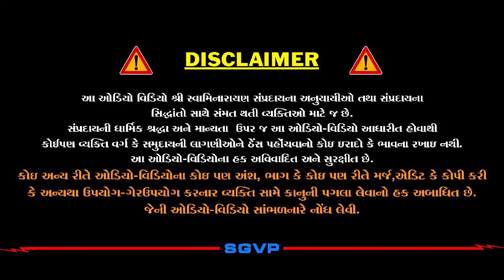વચનામૃત અધ્યયન ગઢડા પ્રથમ 12 | Gadhada Pratham 12 | Vachanamrut Katha | Pu. Hariswarupdasji Swami